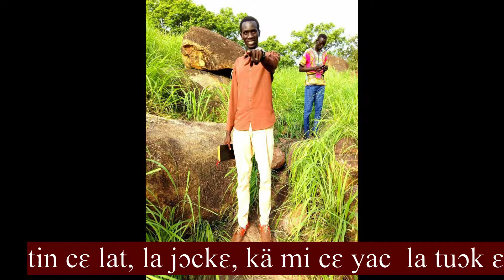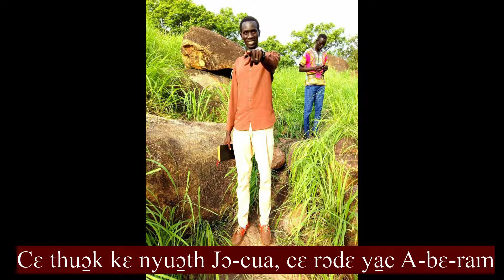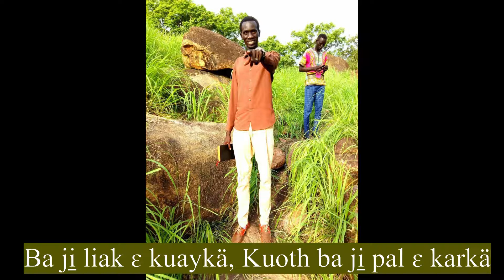Kuoth nhial ɛ guan thuɔ̱kni̱ || Buay Micheal Nop